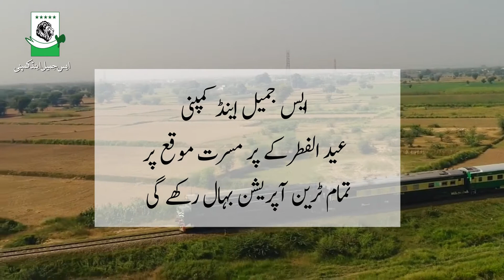Meher Express Eid Ki Booking Jari hai ! S Jameel and Company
●▬▬▬▬▬ஜ۩۞۩ஜ▬▬▬▬▬▬●
Copyrights:
Saraiki Dance is not responsible for any content linked to or referred to from these pages. All videos, live TV’s blogs or video links point to content hosted on third party websites or members. We are using third party links for live TV’s and our Featured Video’s. Users who upload these videos or blogs agree not to upload illegal content when creating their user accounts.
Saraiki Dance does not accept responsibility for content hosted on third party websites or by the members. The views expressed in articles , News , Reports , videos , and blogs are those of the authors and users of site .Management of Saraiki Dance and the staff bears no responsibility of their consequences.
●▬▬▬▬▬▬ஜ۩۞۩ஜ▬▬▬▬▬▬●
●▬▬▬▬▬▬ஜ۩۞۩ஜ▬▬▬▬▬▬●
All content used is copyright to Saraiki Dance,
●▬▬▬▬▬▬ஜ۩۞۩ஜ▬▬▬▬▬▬●
Our Channel Tags are:
Saraiki Dance new latest best songs amazing nice good beautiful old popular cultural new cultural release exclusive desi "Punjabi language" "seraiki language" funny prank
●▬▬▬▬▬▬ஜ۩۞۩ஜ▬▬▬▬▬▬●